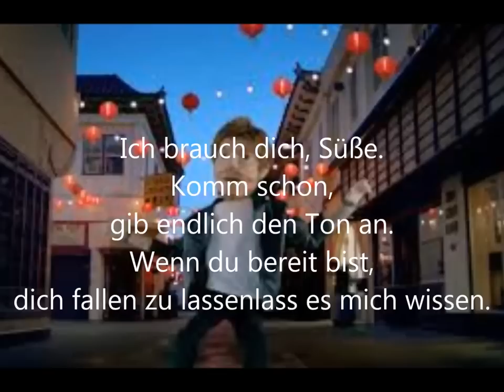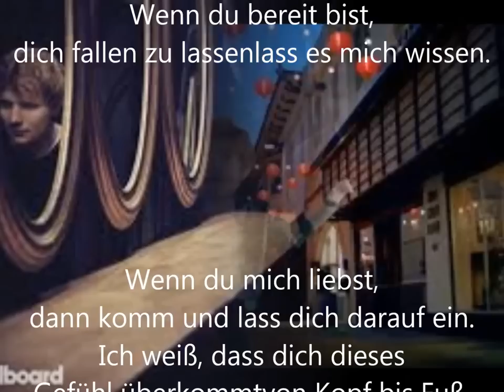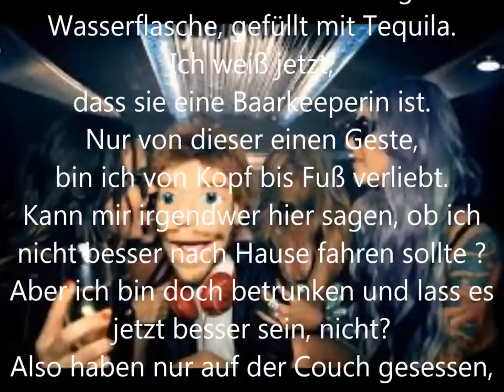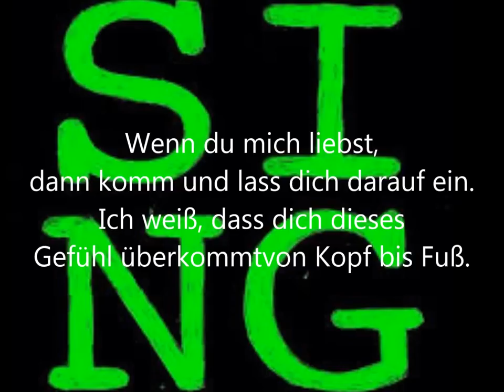Ed Sheeran - Sing Deutsche Übersetzung No Sound